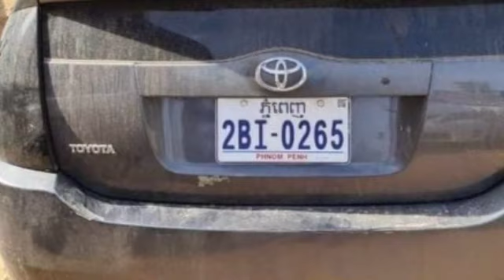ទំនើបណាស់ចោរស្រុកខ្មែរ! ជិះឡានចាំស្ទាក់ផ្លូវប្លន់ម៉ូតូ ប៉ូលីសសង្ស័យសុំឆែកឡានឃើញសុទ្ធតែដាវ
ទំនើបណាស់ចោរស្រុកខ្មែរ! ជិះឡានចាំស្ទាក់ផ្លូវប្លន់ម៉ូតូ ប៉ូលីសសង្ស័យសុំឆែកឡានឃើញសុទ្ធតែដាវ Very modern thief in Cambodia!  Driving a car waiting to stop the road, robbing a motorcycle, the police suspect to check the car and see all the swords.